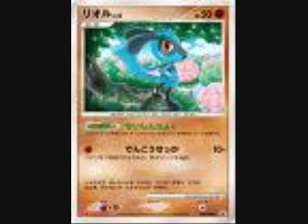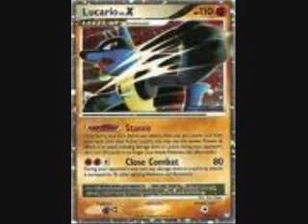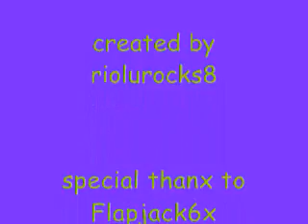riolu and lucario tribute remake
sorry there is no music
the  thing wouldnt let me
to see the video with music go to my channel